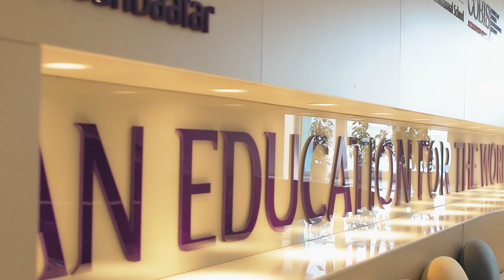BSU Year 4 N.Oyun-Dari - Clementi Piano Sonata Opus 36, NO. 6.